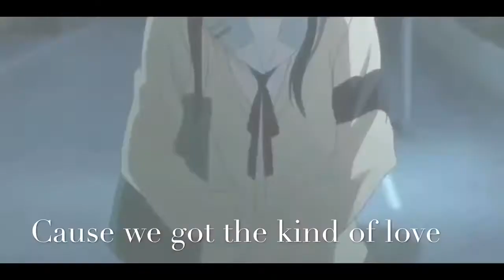Issues AMV♥️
Omg I'm finally back I really missed YouTube, editing, and my amazing supporters ofcourse :D might not be my best but I enjoyed making it so hope you enjoy watching it ;D!

Watch in the best quality not all the scenes are in high quality sorry😅

Anime: Relife
Song: Issues - by Julia Michaels (Alan Walker Remix)

See you guys soon bye 👋😁💖!